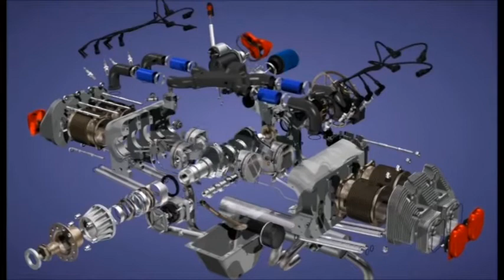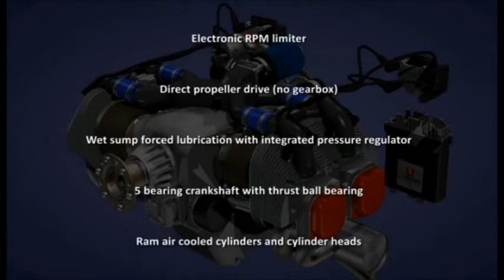swing around 3D render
3d view ULPower engine